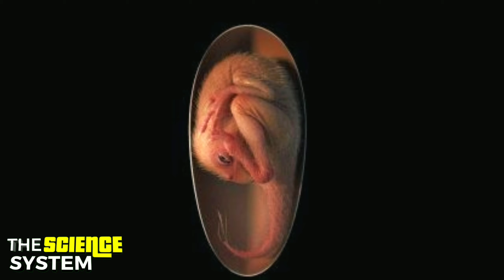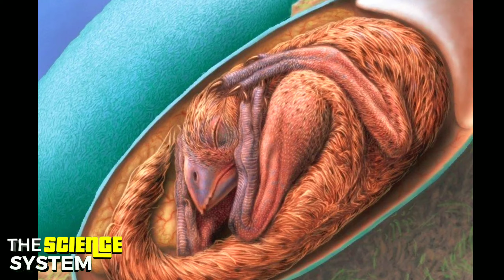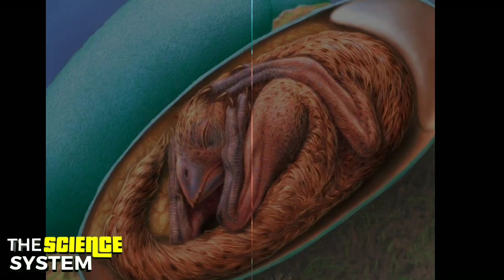चीन और ब्राजील में मिला डायनासोर का अंडा / Perfectly preserved baby dinosaur egg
चीन और ब्राजील में मिला डायनासोर का अंडा / Perfectly preserved baby dinosaur egg / The Science System

So Friends Today in this new video of YouTube channel The SCIENCE SYSTEM , we will know about a ancient dinosaur egg or Perfectly preserved baby dinosaur egg👇

👉An unprecedented fossil of a baby dinosaur was discovered curled up perfectly inside a fossilized egg. This sheds more light on the links between dinosaurs and birds.
👉The 70-million-year-old fossil is a preserved embryonic skeleton of an oviraptorid dinosaur. It is nicknamed Baby Yingliang, after the name of the Chinese museum which houses the fossil, Baby dinosaur bones are very fragile and rare. Therefore, having found one in its best-preserved form marks it as one of the lucky finds.

👉It is an ‘amazing specimen’ and she has never seen anything like this even after working on dinosaur eggs for 25 years.

👉“Up until now, little has been known of what was going on inside a dinosaur’s egg prior to hatching, as there are so few embryonic skeletons, particularly those that are complete and preserved in a life pose,” she further added.

👉The egg is around 17 centimetres long and the baby dinosaur was estimated to be 27 centimetres long from head to tail. Researchers believe that if it would have hatched and lived as an adult then it might have grown up to two to three meters long.

👉the baby Yingliang and found that the baby dinosaur was moving inside the egg and changing positions before in a way similar to baby birds.

👉In birds, such movements are called tucking, which is controlled by the central nervous system and is critical for successful hatching.

👉All birds have directly evolved from a group of two-legged dinosaurs known as theropods.
Perfectly preserved baby dinosaur egg in hindi, dna से डायनासोर बनाता चीन, चीन क्यों बना रहा है डायनासोर, चीन में मिला डायनासोर का बच्चा, चीन में मिला डायनासोर का अंडा, डायनासोर का अंडा, चीन का अंडा, चीन भारत क्यों, चीन भारत डायनासोर, चीन और भारत के बीच, चीन और भारत, डीएनए हाइब्रिड जानवर, The Science System, Baby dinosaur egg found hindi , baby dinosaur egg in hindi, dinosaur embryo found in china, Meet baby yingliang in hindi, baby dinasaur egg hatching, Dinosaur egg hatching in hindi, Brazil dinasaur egg in hindi, डायनासोर का रहस्य हिंदी, डायनासोर जो पैसा होते होते रहे गया,चीन और ब्राजील में मिला डायनासोर का अंडा

Voice  by - GAURAV
VIDEO BY - GAURAV
EDITING BY-GAURAV

Lets meet in next video, have a good day .